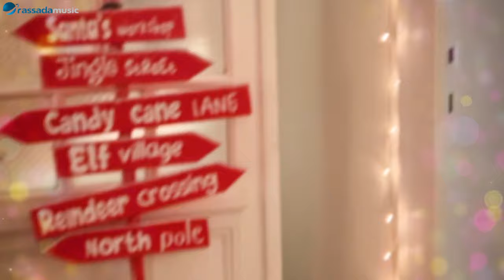Sianna & Radu Sirbu - Lângă Ai Tăi (ft. Sirbu Family)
Making Of Christmas Photoshoot:
Fotograf: Mihai Gheorghe
Muzica: Radu Sirbu, Ana Sirbu (Sianna)
Text: Ana Sirbu (Sianna)
Productie audio, Mix&Master:  Radu Sirbu/Rassada Music
For more Music  (🔔)
Pentru mai multa Muzica (🔔)

Versuri:
Acasă de sărbători
Masa-i plină de culori
Gașcă de oameni frumoși
Zâmbitori și zgomotoși

Ciocolată cu migdale
Și miros de portocale
Încearcă să le reziști
Dar mai bine să nu riști

Nu e seară mai frumoasă
Decât cea când ești acasă
Lângă oamenii tăi dragi
Și miros de cozonaci

Viața oriunde te-ar duce
De ți-ar da amar sau dulce
Tu încearcă tot ce vrei
Tot mai bine-i lângă ai tăi
Undeva ești așteptat
Locul din care-ai plecat
Rătăcind pe multe căi

Lângă ai tăi
Numai lângă ai tăi
Tot mai bine-i lângă ai tăi x2

Mulți ar spune că
Planeta asta-i mare
Că avem cu toți
Un mic loc sub soare
Dar nu ori unde ai pleca
Ești ca acasă
Și ești strâns în brațe
Invitat la masă
Ne grăbim să creștem
Să plecăm in lume
Căutăm ceva
Deși nu știm ce-anume
Ne lovim de stânci
Și nimănui nu-i pasă
Ca să-nțelegem
Fericirea e acasă

🚫 Do not use this song without permission of Rassada Music